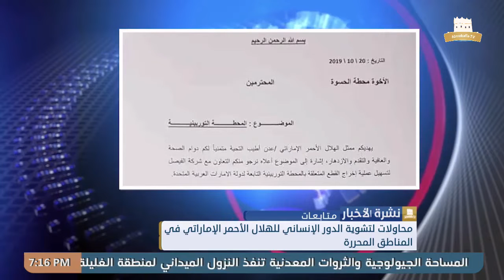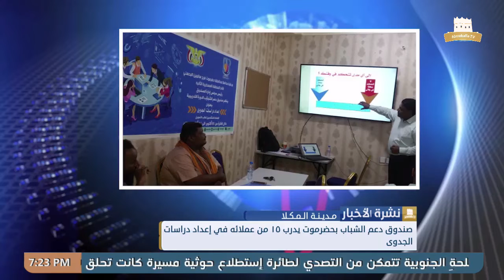نشرة الأخبار من قناة_المكلا_المحلية 21 أكتوبر 2019م